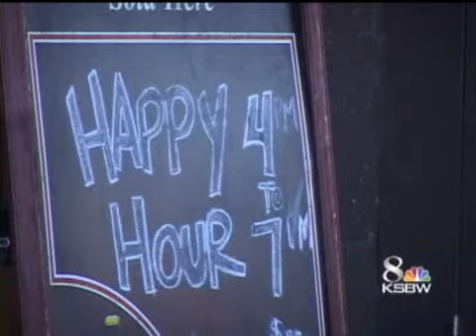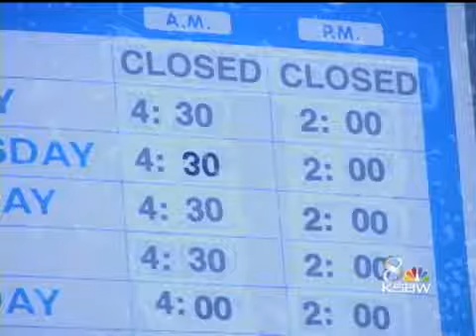Cracking Down On Crime In Seabright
Santa Cruz Police are out in full force to curb the violence and crime in the Seabright Avenue area.